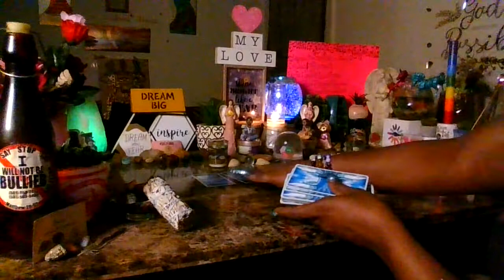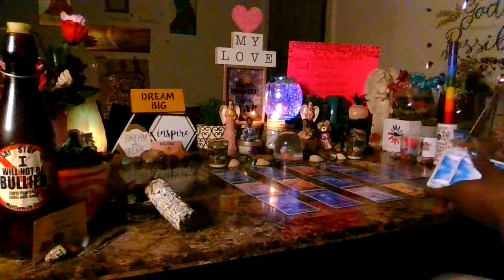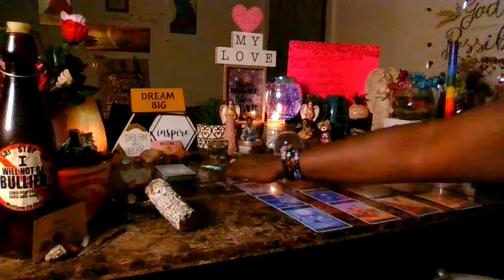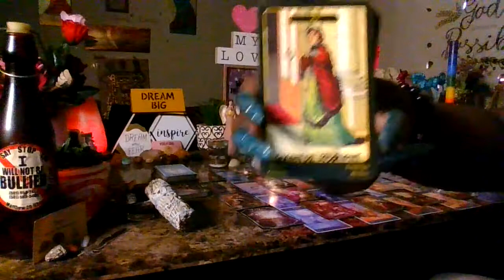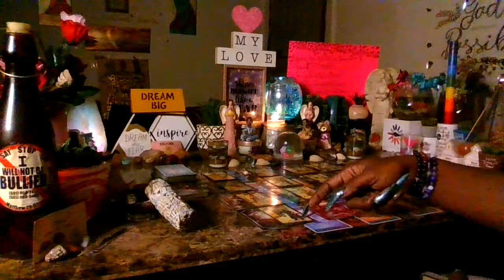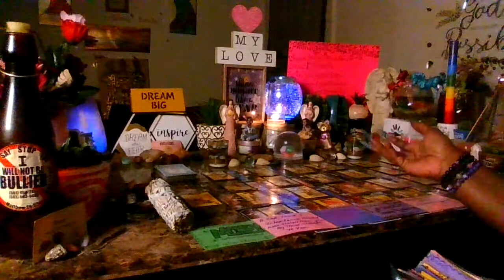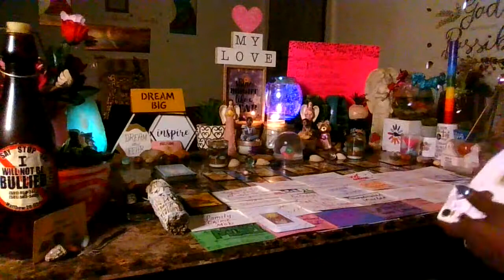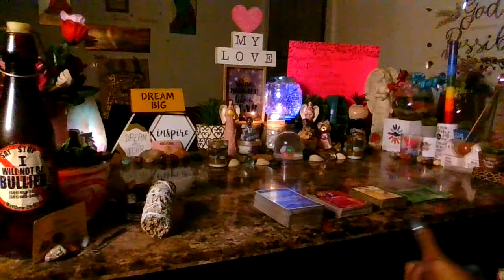A Old Queen Of Swords Witch Been Paying Off Her Culprits But They Got Greedy & They All Caught Up!